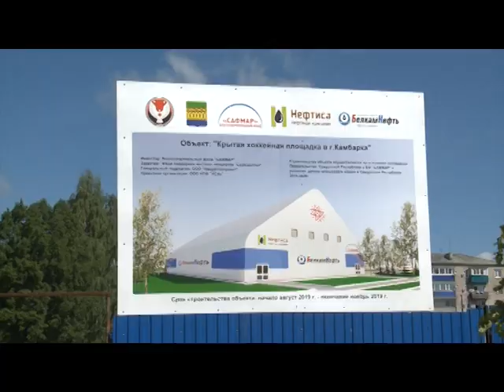30 05 2019 Бречалов в Камбарке: подробности рабочей поездки